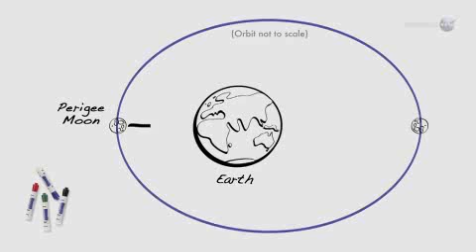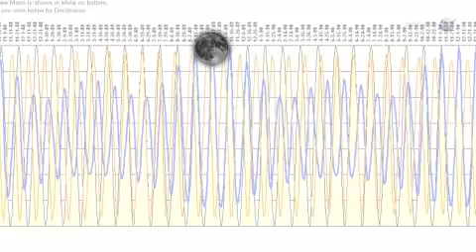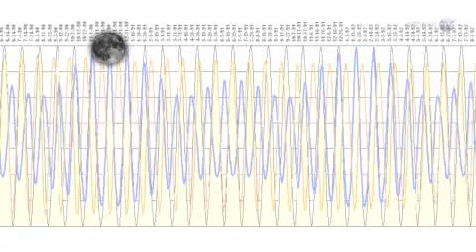Video: Supermoon Returns in 2012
Bulan penuh akan 14% lebih besar dan 30% lebih terang daripada yang lain sepanjang tahun. Alasan untuk fenomena ini adalah bahwa Bulan penuh pada pendekatan yang paling dekat dengan Bumi pada tanggal 5 Mei 2012, juga dikenal sebagai bulan purnama Perigee.